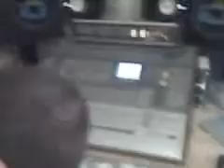studio recording with walker.t produced by San music ent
WALKER.T MUSIC GROUP & SAN MUSIC ENT
MYSPACE.COM/SANMUSICREGGAE